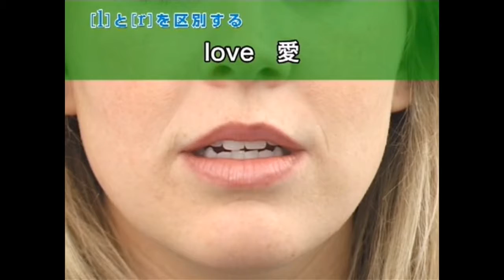Free English - 日本人向けに発音上達法 Part 5